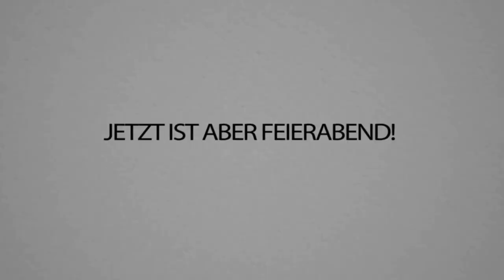Ich verliere ALLES & kille dann endlich TRYMACS - CraftAttack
Kuss an NORMAN für die Hilfe 😘 Und TRYMACS ist eh schon ein mal gestorben, da ändert das auch nichts mehr 😁😂